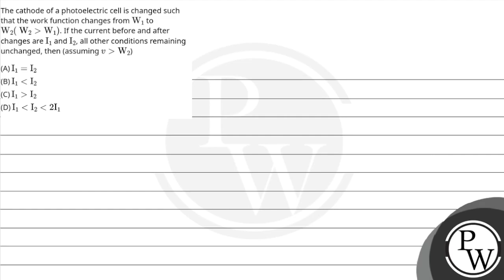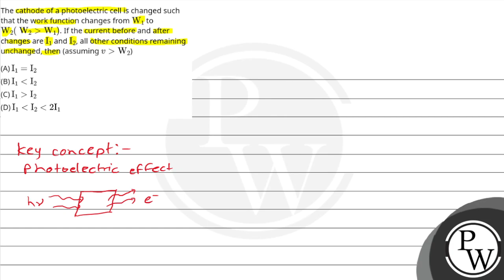The cathode of a photoelectric cell is changed such that the work function changes fromW1 to W2&....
The cathode of a photoelectric cell is changed such that the work function changes fromW1 to W2&#160;W2&#62;W1. If the current before and after changes areI1 and I2, all other conditions remaining unchanged, then (assuming v&#62;W2) 📲PW App